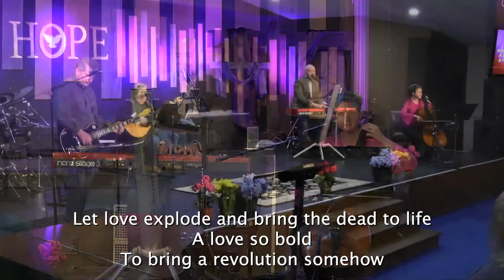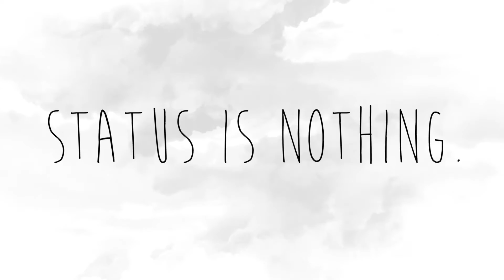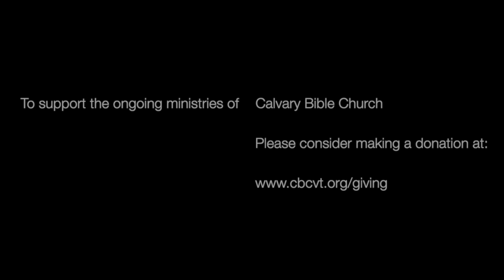Living by Accident | Dr. Seth Pankratz | Ecclesiastes 9:17-10:11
Living by Accident | Dr. Seth Pankratz | Ecclesiastes 9:17-10:11
To support the ongoing ministries of Calvary Bible Church, please consider making a donation